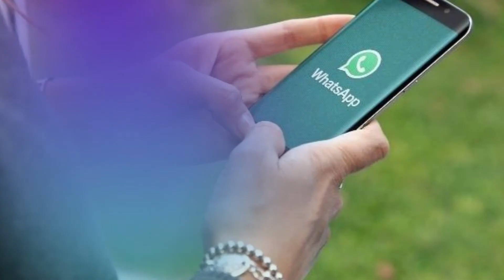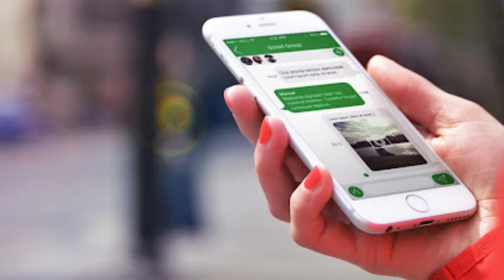ହ୍ୱାଟ୍ସ ଆପ୍ ରୁ କ୍ୟାବ ବୁକ୍ କରିପାରିବେ ଉପଭୋକ୍ତା